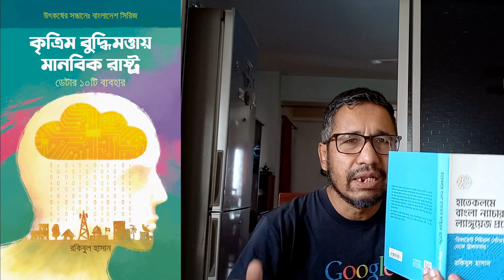গল্পে গল্পে কৃত্রিম বুদ্ধিমত্তা, ১৬: প্রতিবন্ধীদের জীবনে কাজের স্বাধীনতা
## গল্পে গল্পে কৃত্রিম বুদ্ধিমত্তা, ১৬

প্রতিবন্ধীদের জীবনে কাজের স্বাধীনতা